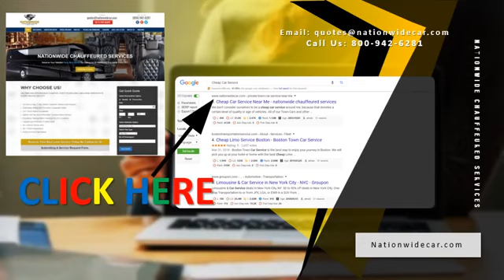Cheap Car Service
What Would a Search for a Cheap Car Service? The Internet has changed everything. It has changed the way people go about finding a wide range of services. When looking for any type of Limo Service Near Me Price, proximity has absolutely no bearing on whether or not a company is reliable, dependable, or will offer a safe, luxurious trip.

All proximity does is limits those options the prospective client will have.The search engine will provide plenty of options, usually focused first on proximity to their current location. Our rates are always affordable, and our drivers are always courteous and professional.

We understand the importance of getting you to your destination safely and efficiently, which is why we pride ourselves on being on time, every time. Whether you need affordable car service to DC, Arizona, California, Colorado, Florida, Georgia, Indiana, Maryland, New Jersey, New York, Manhattan, Brooklyn, Queens, Long Island or anywhere else, Nationwide Chauffeured Services can get you there safely and comfortably.

Whether in a hurry to the Airport, visiting a family member out of town or transporting a particular client to a meeting. Nationwide Chauffeured Services is a USA based company providing high quality and on time service to everyone in need of transport whether it be private, corporate or executive. With over 35 years of experience in customer transport they have made a prominent name for themselves due to the unique way they treat their customers and their impeccable fleet of high-end vehicles equipped with the latest technology.

Our mission is to give you best Car Service in entire USA. Our services are reliable and comfortable for our all respected customers. You will be very comfortable with us and well be enjoying your journey. Our chauffeurs are very polite, professional, keen and courteous and well caring on their ride.